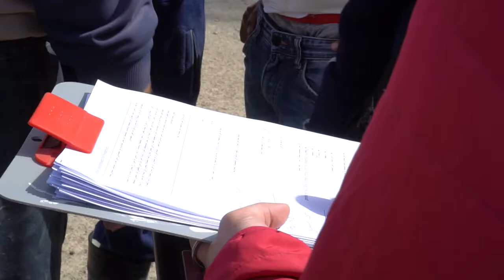Lebanon fishermen talk about lionfish